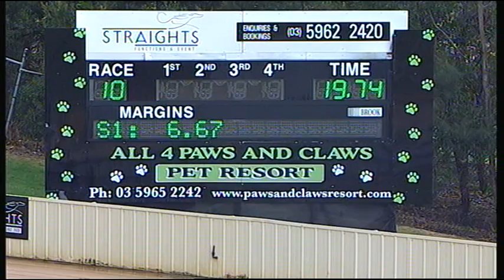HVL SUN 06 AUG 17 R10